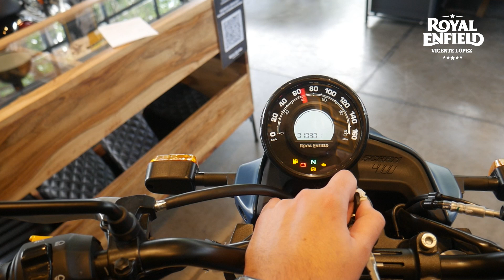Scram 411 Skyline Blue - Royal Enfield Vicente Lopez